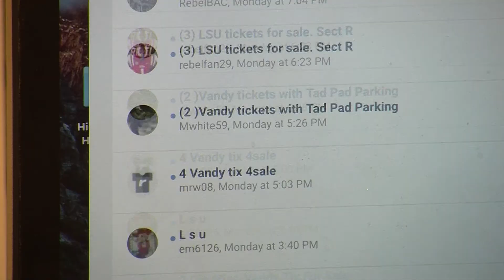Homecoming Game Ticket Sales Struggling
Homecoming has always been a big deal to Ole Miss students and alumni. However this year, tickets to the homecoming game have gone largely unsold. Sam Usry has more on that story.